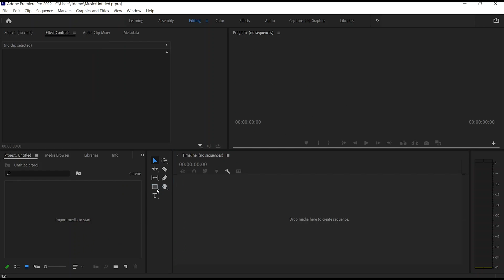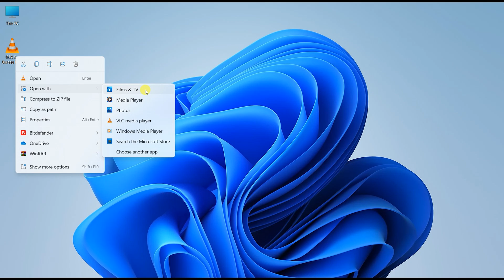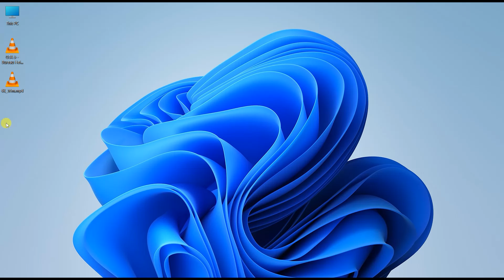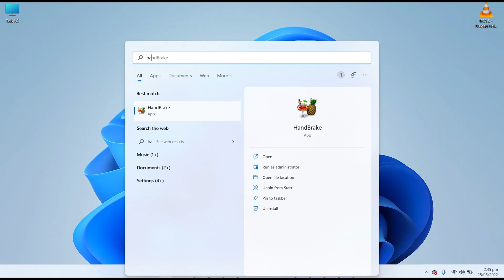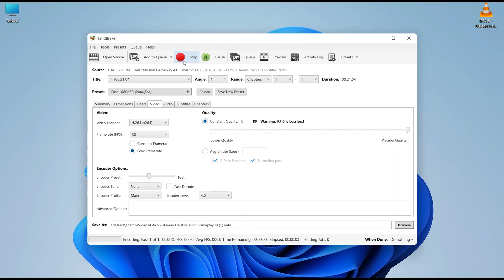The file has an unsupported compression type Adobe Premiere Pro Error [FIXED]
The file has an unsupported compression type,  If you are using Adobe premiere pro abd Facing this unsupported compression issue you are not alone.
It Occurs when you try to Import your video file Into Adobe Premiere pro,  Premiere Pro will show you this unsupported compression type Error message. Why It's happen sometimes you video file can be non supported formate or damage or problem in codec so whenever you try to import Premiere Pro will reject this file by saying Unsupported File Format, How can we fix this premiere pro error ? what is the effective method to solve unsupported file compression type error let's find out. I'm this video I'm going to show you some best tested and working tips to resolve this error in Premiere Pro and you will be able to fix this Error.